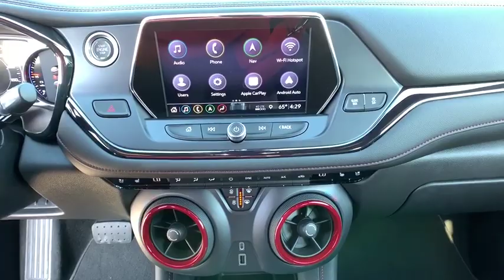2019 Chevrolet Blazer Carson City, Reno, Yerington, Northern Nevada, Elko, NV 19-1437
Silver Ice Metallic New 2019 Chevrolet Blazer available in Carson City, Nevada at Champion Chevrolet Reno. Servicing the Reno, Yerington, Northern Nevada, Elko, NV area.

The latest member of the Chevrolet SUV family has arrived with bold, sophisticated styling inside and out. Theres no denying it has a presence. The all-new 2019 Chevrolet Blazer features three distinct personalities  each a unique take on this modern classic. Modern and muscular, Blazer sets the standard for what an SUV should be. With sleek lines, a horizontal Black grille, available 20in aluminum wheels and a rounded dual exhaust, its the SUV youll want to be seen in. Available sturdy floor-mounted rail system helps keep your cargo secure as you move from point A to B. The available Flexible Cargo Partition and Horizontal Cargo Net can help prevent items like groceries, gardening tools or golf equipment from shifting. Youll fall in love from the first press of the throttle with the 3.6L V6 engine thats available on Blazer and standard on RS and Premier trims. With 305hp, its fun to drive and can tow up to 4,500 lbs. Plus, the 9-speed automatic transmission offers smooth shifts and the fuel economy you need. All-wheel drive, available on all Blazer 3.6L V6 models, gives you added confidence in a variety of conditions. RS and Premier trims offer the Advanced AWD system thats Chevrolet crossovers most sophisticated. This system helps further improve driver control by independently directing torque through a twin-clutch rear-axle design to the rear wheel with the best traction in poor road conditions. With the latest Chevrolet Infotainment 3 System technology and available 4G LTE Wi-Fi Hotspot. Blazer offers advanced safety technologies to help you detect and prevent potential hazards that can give you the added confidence, including: adaptive cruise control, lane keep assist, rear cross traffic alert, and more.
ENHANCED CONVENIENCE AND DRIVER CONFIDENCE II PACKAGE  includes (IOT) Chevrolet Infotainment 3 Premium system with connected Navigation and 8 diagonal HD color touchscreen  (UQA) Bose premium 8-speaker system  (AAB) memory settings  (K4C) Wireless Charging  (KA6) rear outboard heated seats  (KU9) driver and front passenger ventilated seats  (N38) power tilt and telescoping steering column  (UV2) HD Surround Vision  (DRZ) Rear Camera Mirror  (KSG) Adaptive Cruise Control - Advanced  (UGN) Forward Automatic Braking  (UKJ) Front Pedestrian Braking  (UHX) Lane Keep Assist with Lane Departure Warning  (UE4) Following Distance Indicator  (UEU) Forward Collision Alert  (HS1) Safety Alert Seat and (TQ5) IntelliBeam headlamps,SUN AND WHEELS PACKAGE  (Includes (C3U) Panoramic power sunroof  (RQM) 21 Gloss Black aluminum wheels and (R0V) 21 all-season blackwall tires.),LPO  CARGO PACKAGE  includes (VRS) retractable cargo shade  LPO and (W2D) vertical cargo net  LPO,TIRES  P265/45R21 ALL-SEASON BLACKWALL,SAFETY ALERT SEAT,REAR CAMERA MIRROR,FORWARD COLLISION ALERT,STEERING COLUMN  POWER TILT AND TELESCOPING,RS PREFERRED EQUIPMENT GROUP  Includes Standard Equipment,FORWARD AUTOMATIC BRAKING,SEATS  VENTILATED DRIVER AND FRONT PASSENGER,WIRELESS CHARGING,ADAPTIVE CRUISE CONTROL - ADVANCED,WHEELS  21 (53.3 CM) GLOSS BLACK ALUMINUM,AUDIO SYSTEM FEATURE  BOSE PREMIUM 8-SPEAKER SYSTEM  with amplifier  center instrument panel speaker and subwoofer,HD SURROUND VISION,JET BLACK  PERFORATED LEATHER-APPOINTED SEAT TRIM,SILVER ICE METALLIC,LPO  WHEEL LOCKS  INCLUDES 4 LOCKS AND 1 KEY,AXLE  3.49 FINAL DRIVE RATIO,ENGINE  3.6L V6  SIDI  DOHC WITH VARIABLE VALVE TIMING (VVT)  and Active Fuel Management with Stop/Start (308 hp [230 kW] @ 6600 rpm  270 lb-ft of torque [365 N-m] @ 5000 rpm) (STD),LPO  CARGO NET  VERTICAL,SEATS  HEATED  REAR OUTBOARD SEATING POSITIONS,AUDIO SYSTEM  CHEVROLET INFOTAINMENT 3 PREMIUM SYSTEM  with connected Navigation  8 diagonal HD color touchscreen  AM/FM stereo  Bluetooth audio streaming for 2 active devices  Apple CarPlay and Android Auto capable  enhanced voice recognition  additional memory for in-vehicle apps  cloud connected personalization for select infotainment and vehicle settings. Subscription required for enhanced and connected services after trial period.,SEATS  FRONT BUCKET  (STD),MEMORY SETTINGS  recalls 2 driver presets for 8-way power seat  outside mirrors and power tilt and telescopic steering column,LPO  CARGO SHADE  RETRACTABLE,SUNROOF  POWER PANORAMIC  TILT-SLIDING WITH POWER SUNSHADE,LANE KEEP ASSIST WITH LANE DEPARTURE WARNING,FRONT PEDESTRIAN BRAKING,LICENSE PLATE FRONT MOUNTING PACKAGE  (will be forced on orders with ship-to state